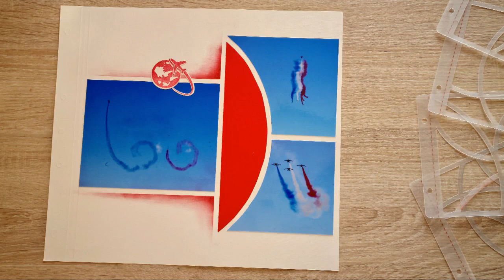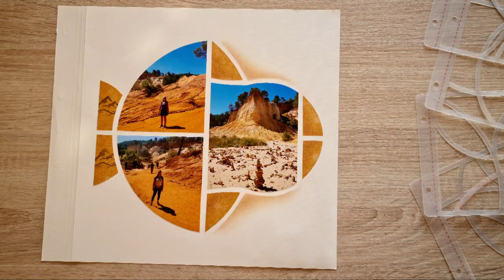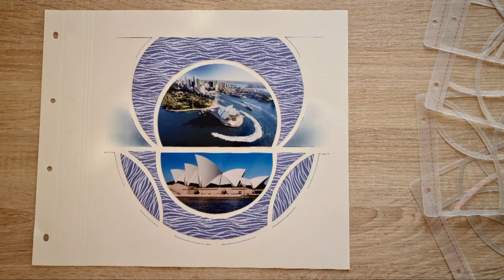Les pages réalisées pour créer la plus grande page de scrap du monde 6 PACA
Découvrez dans cette vidéo tout un panel de pages de scrap réalisées exclusivement avec les gabarits 'Barcelona' d'AZZA.
Ces pages ont été réalisées dans le cadre du challenge 'La plus grande page de scrap du monde' proposé par AZZA lors de l'été 2021.
Plus de 2000 pages ont été compilées pour en former une immense (découvrir sur Youtube la compilation des pages par AZZA

La vidéo vous en présente quelques unes.